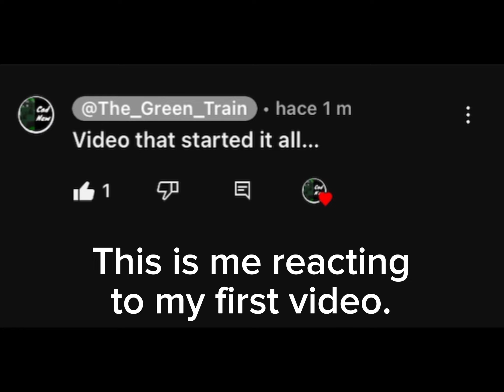The good old days…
Fun Fact: Before I even existed, Gamer of 10 was called “iliketrains The School Gamer”, but when I created my channel, Gamer of 10 was “Infinite Games”. He was my childhood favorite. Then we collaborated just a day after I posted my first video.